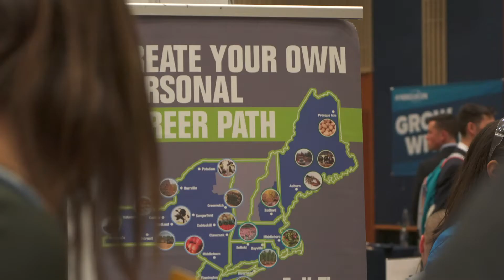Why Attend the URI College of Business